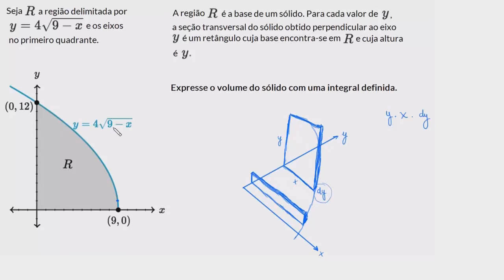Volume com seções transversais perpendiculares ao eixo y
Nesta aula nos resolvemos um exercício onde expressamos o volume de uma figura com base em seções transversais perpendiculares ao eixo y como uma integral definida (integrando em relação a y).